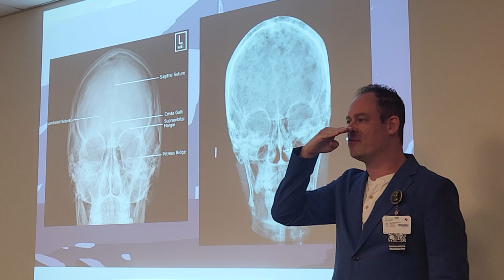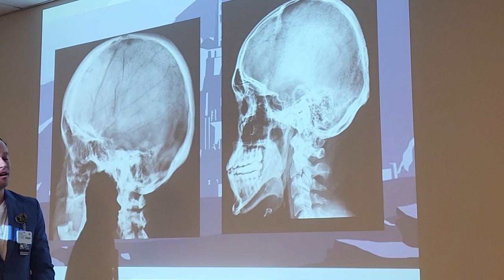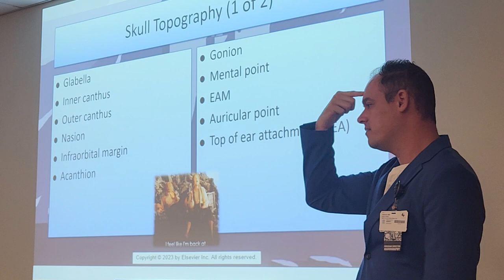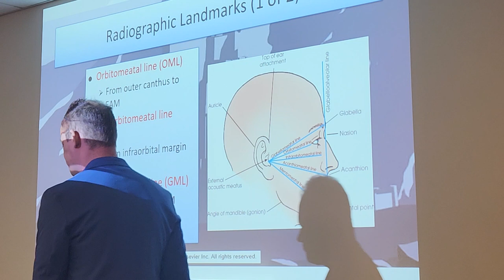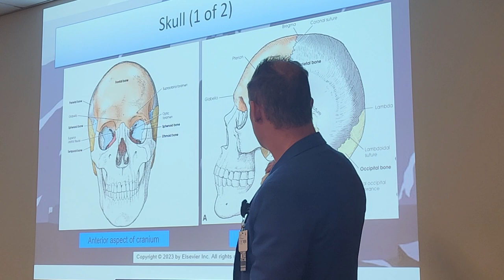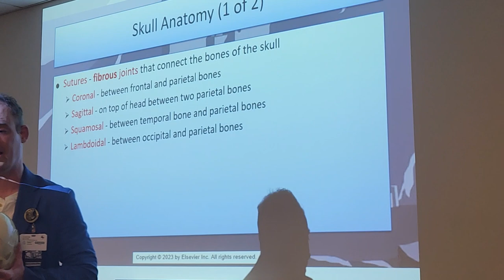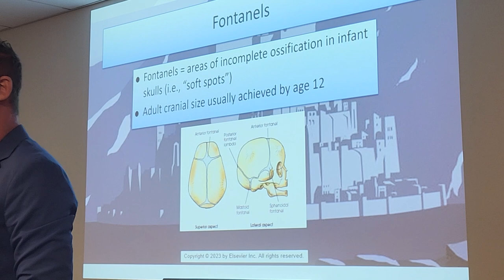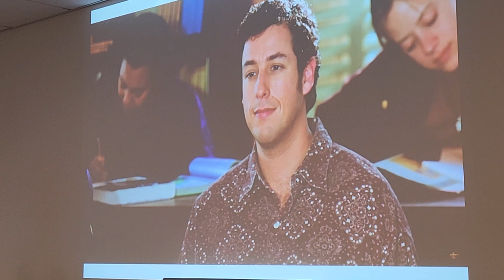3-22-23 Rad Pro (Donahue) - Test 4